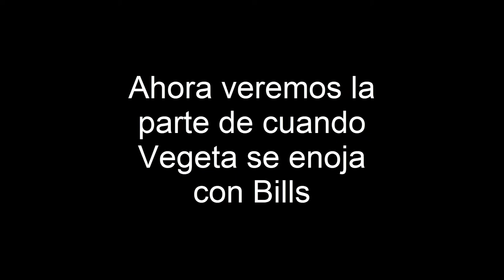La parte de cuando Vegeta se enoja con Bills (Nadie Toca A Mi Bulmaaaa!) (Versión Full HD)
Sacado de: Dragon Ball Z: La Batalla de los Dioses (Película)